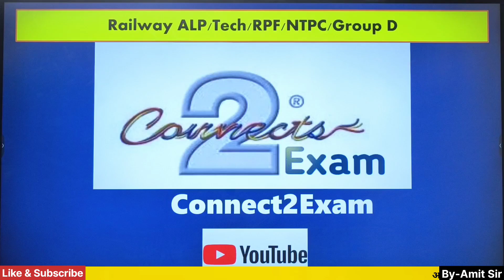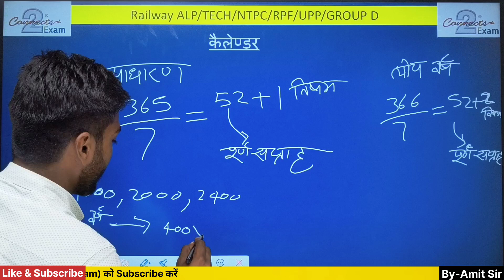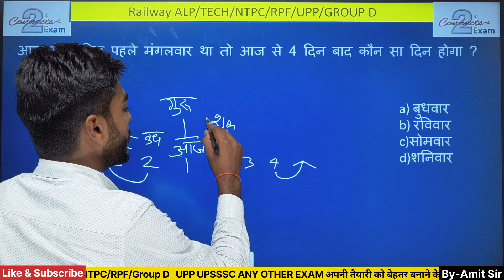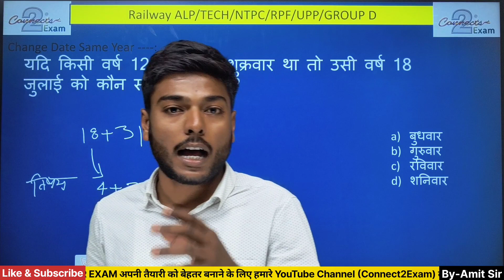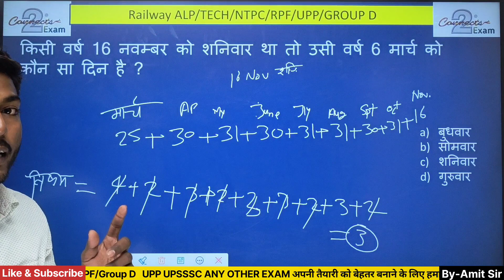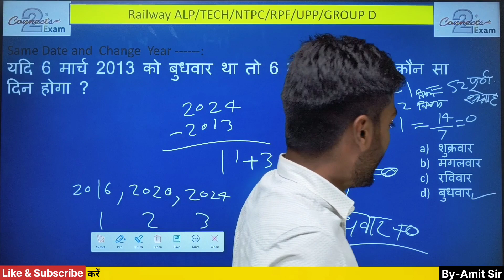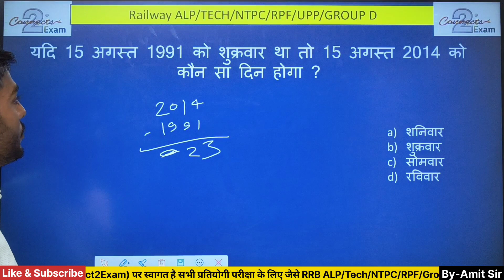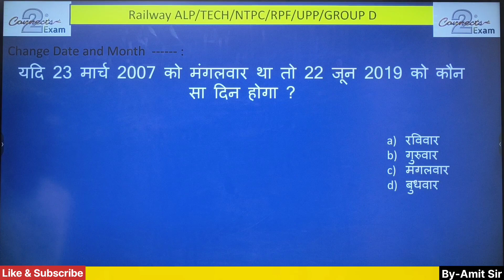Reasoning Class 1 calendar By Amit Sir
All railway exam ALP/Tech/NTPC/GroupD/RPF